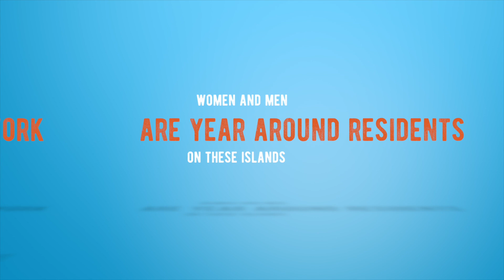SFIDP Épisode1 sous titres anglais